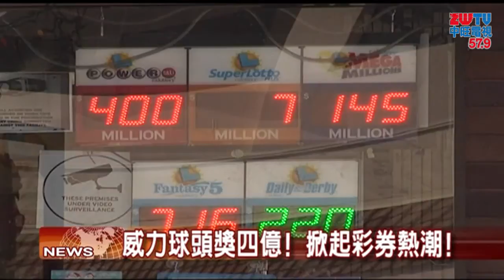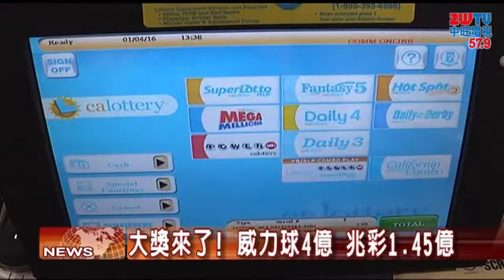2016.01.04中旺新聞-1 威力球彩金 特獎累積4億！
美國威力球彩券繼1月2日上周六的開獎沒人猜中後，累積到目前為止，大獎高達4億美元，高額彩金，也讓彩券行的生意十分興隆。